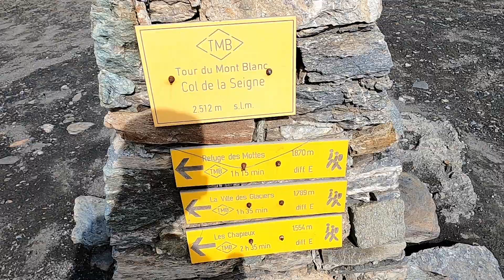Le TOUR du MONT BLANC - EP 1/3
Suivez-nous dans ce trek exceptionnel qu'est le Tour du Mont Blanc : des paysages à couper le souffle autour du seigneur alpin. Nous avons fait en sorte d'emprunter par moments des itinéraires plus sauvages et moins fréquentés.
Vous pouvez également me suivre sur Instagram (enfin si vous le cœur vous en dit) @talk_to_the_summits.

Musiques :
- intro : compo perso
- "Emeregent" / Scott Buckley
- "Affirmations" / Scott Buckley